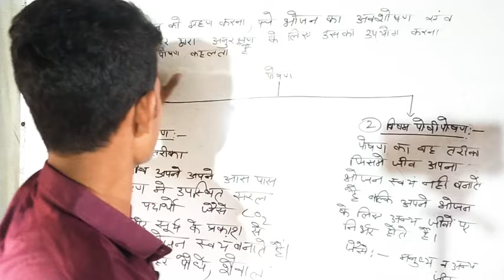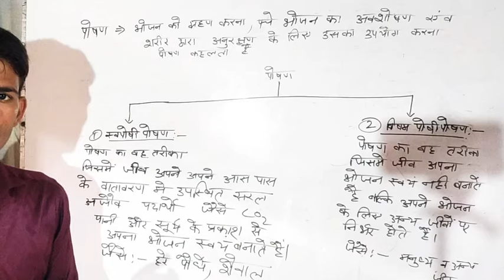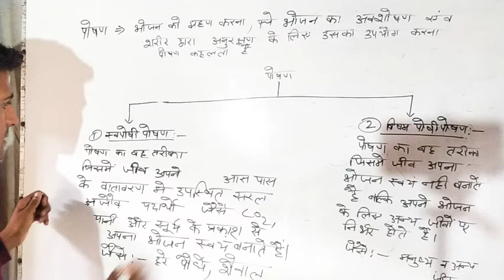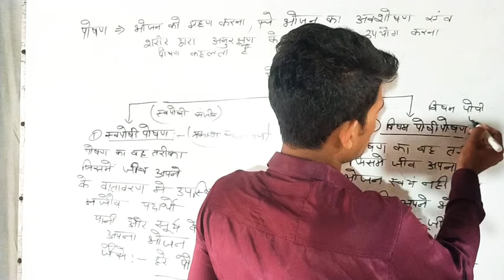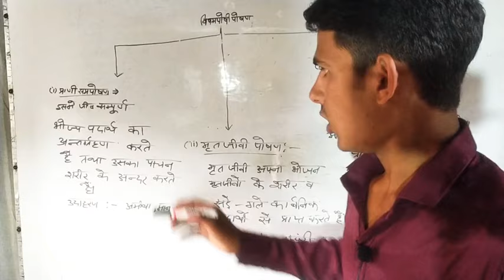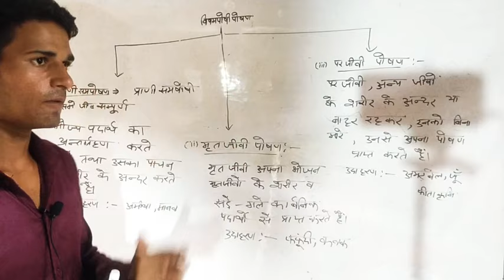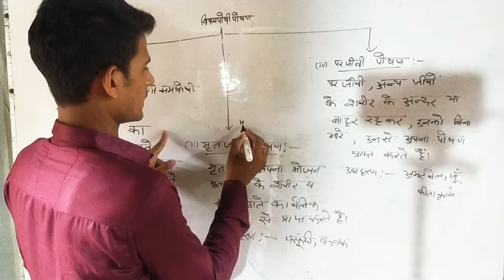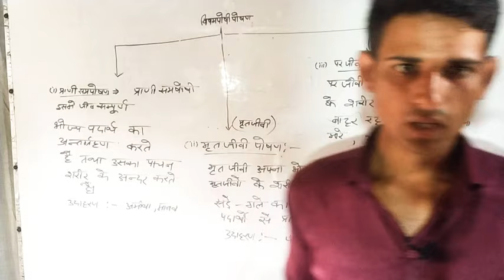NCERT SCIENCE CLASS-10 (BIOLOGY) CHAPTER-6 JAIV PRAKRAM PART-2 IN HINDI अध्याय-6 जैव प्रक्रम भाग--2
इस विडियो में पोषण के प्रकार के बारे में जानकारी दी गई है विडियो को पूरा देखीये